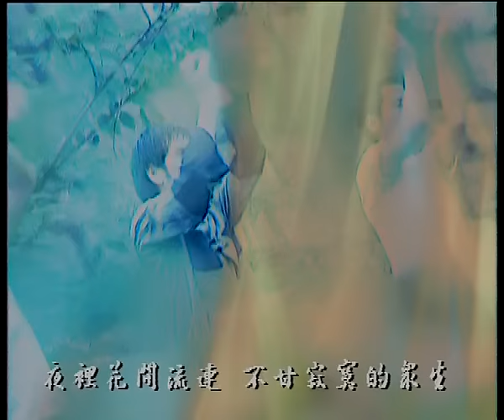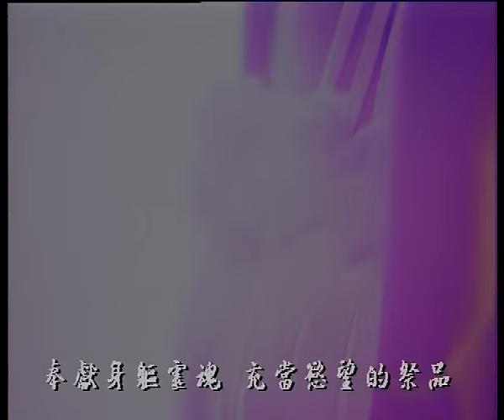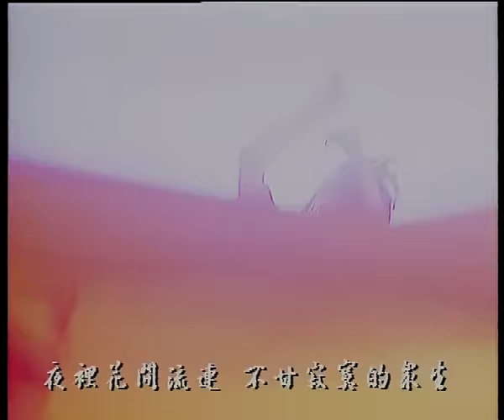趙學而 Bondy Chiu《謫仙記》Official 官方完整版 [首播] [MV]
謫仙記
作曲:王雙駿 作詞:王偉文 編曲:王雙駿 監製:谷中仁

塵世間最下層的蒼生 和每一個罪人
來吧 如你今晚未能得超生 來讓我跟你親
# 夜裡花間流連 不甘寂寞的眾生
讓我苦海慈航 紆尊降貴的靠近
讓你終於嘗嘗 昇天絕妙的快感
要就朝著我祈求護蔭
* 謫仙普渡濟世 這是你的女神
自毀千年道行 圖一秒興奮
謫仙普渡濟世 救贖每位世人
含 著 笑 墮紅塵
奉獻身軀靈魂 充當慾望的祭品
砌出肢體圖騰 偷偷佈了一個陣
在這感官神壇 不分日夜找快感
信奉情慾教人難自禁
Repeat*,#
留戀七情六慾 情海裡打滾
情慾裡再生 含著笑墮紅塵
Repeat*